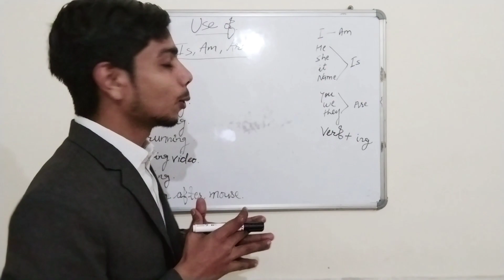english speaking course| practice | saurav sir || introductive video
Am' is used when talking in the first person. It accompanies the singular first-person pronoun. 'Is' is used with third-person singular nouns and pronouns. 'Are' is used with the third person plural nouns and pronouns.

       👍👍 taprin classes👈👈🙏🙏🙏

thanks to all for watching our video. by saurav sir